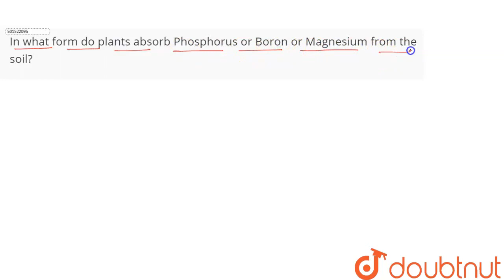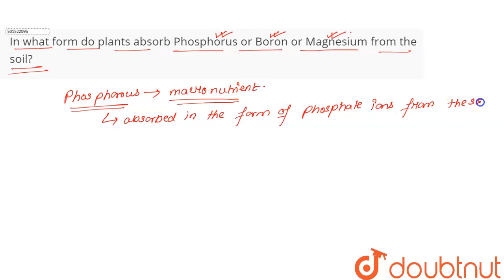In what form do plants absorb Phosphorus or Boron or Magnesium from the soil? | CLASS 11 | MINE...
In what form do plants absorb Phosphorus or Boron or Magnesium from the soil?
Class: 11
Subject: BIOLOGY
Chapter: MINERAL NUTRITION
Board:CBSE

👉 Have Any Query? Ask Us.